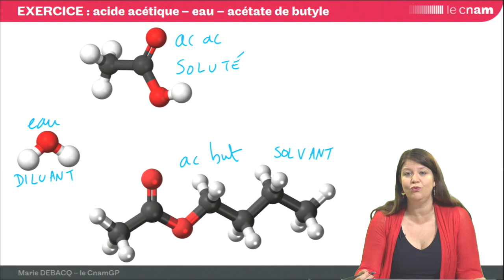ELL : présentation de la série d'exercices